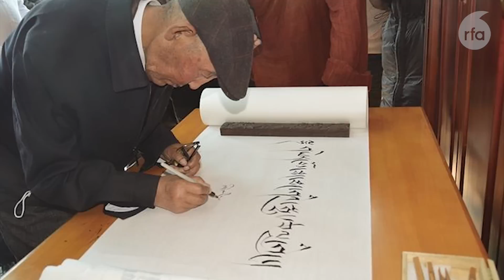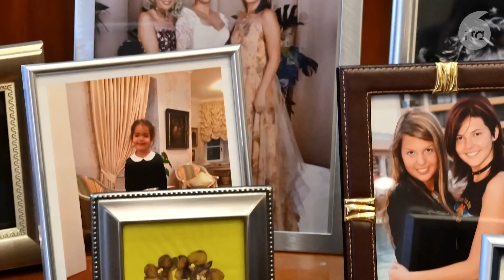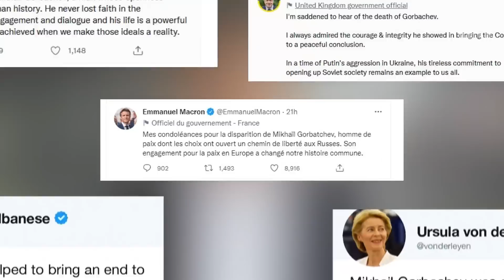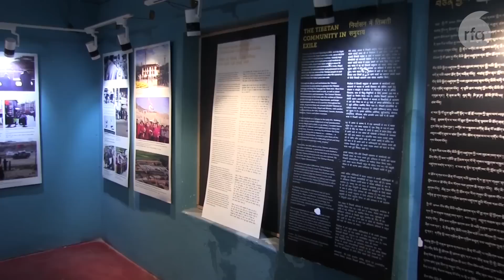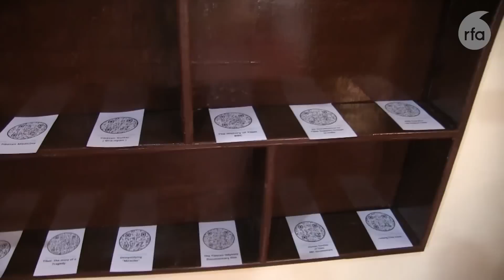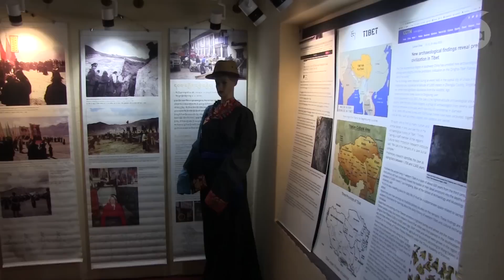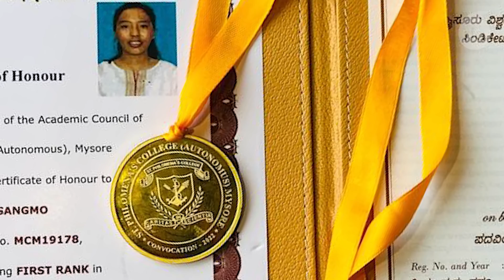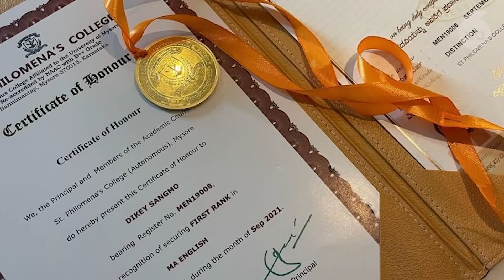Legacy of Dr. Tempa Rabten, Covid in Tibet and His Holiness safe return from ladakh to Dharamsala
• ༧གོང་ས་༧སྐྱབས་མགོན་ཆེན་པོ་མཆོག་ལ་དྭགས་ཁུལ་གྱི་མཛད་འཕྲིན་ལེགས་གྲུབ་ཀྱིས་བཞུགས་སྒར་དུ་ཕྱིར་༧ཞབས་སོར་བདེ་བར་འཁོད་གནང་མཛད་པ།
• བོད་རང་སྐྱོང་ལྗོངས་ཟེར་བའི་ནང་ཏོག་དབྱིབས་ནད་ཡམས་འགོས་པའི་གྲངས་འབོར་ཆིག་ཁྲི་ལྷག་བརྒལ་ཡོད་པ་དང་ཟུར་བཀག་འོག་དྲུག་ཁྲི་ལྷག་བཞག་ཡོད་འདུག
• བོད་ཀྱི་ཐང་བྲིས་སྒྱུ་རྩལ་བ་དགེ་རྒན་ཆེན་མོ་བསྟན་པ་རབ་བརྟན་ལགས་དགུང་གྲངས་ ༨༢ ཐོག་དགོངས་པ་རྫོགས་འདུག ཁོང་ནི་བོད་ལྗོངས་སློབ་གྲྭ་ཆེན་མོའི་ནང་བོད་ཀྱི་ཐང་བྲིས་སྒྱུ་སྩལ་སྡེ་ཚན་གྱི་དགེ་རྒན་ཆེན་མོ་དང་པོ་ཡིན་པ་རེད།